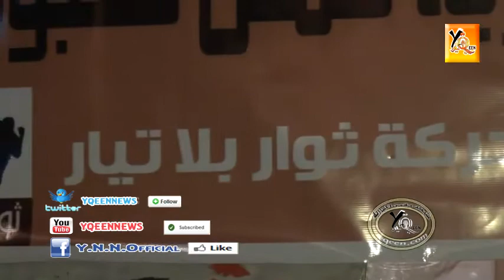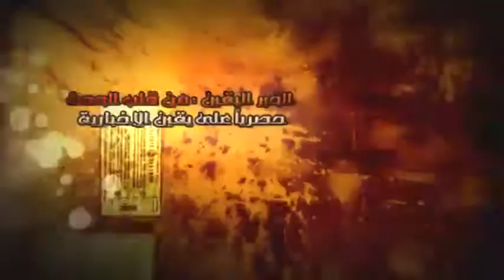ثوار بلا تيار مضربين عن الطعام للأفراج عن المعتقلين...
ثوار بلا تيار مضربين عن الطعام حتي الافراج عن المعتقلين...شبكة يقين